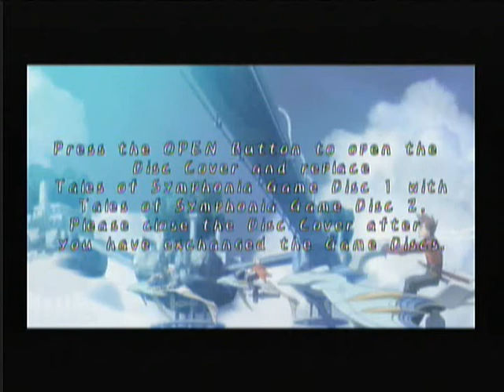Let's Play ToS part 147: Tell him what for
Back in Iselia telling the mayor he's stupid.